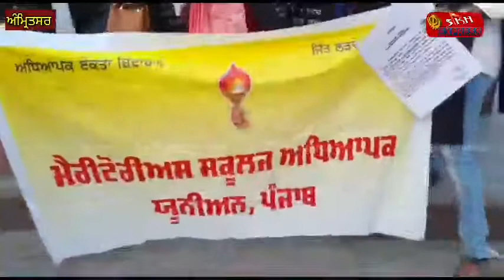ਅਧਿਆਪਕ ਦਿਵਸ ਤੇ ਅਧਿਆਪਕਾਂ ਨੇ ਕੈਂਡਲ ਮਾਰਚ ਕਰਕੇ ਪੰਜਾਬ ਸਰਕਾਰ ਖਿਲਾਫ ਕੀਤਾ ਰੋਸ ਪ੍ਰਦਰਸ਼ਨ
ਅਸੀਂ ਬੱਚਿਆਂ ਦੀ ਜ਼ਿੰਦਗੀ ਚ ਹਨ੍ਹੇਰਾ ਦੂਰ ਕਰਦੇ ਹਨ ਲੇਕਿਨ ਹੁਣ ਸਾਡੀ ਹੀ ਜ਼ਿੰਦਗੀ ਵਿੱਚ ਪੰਜਾਬ ਸਰਕਾਰ ਕਰ ਰਹੀ ਹੈ ਹਨ੍ਹੇਰਾ - ਅਧਿਆਪਕ